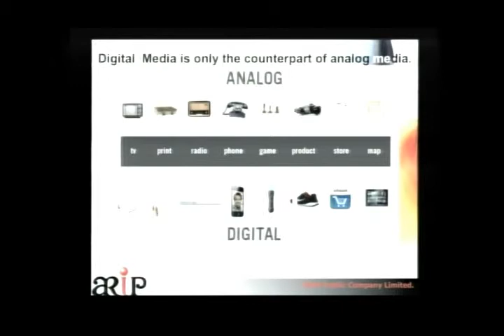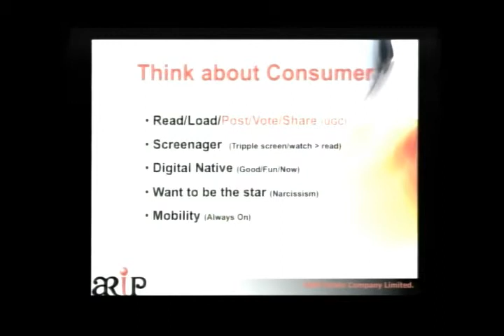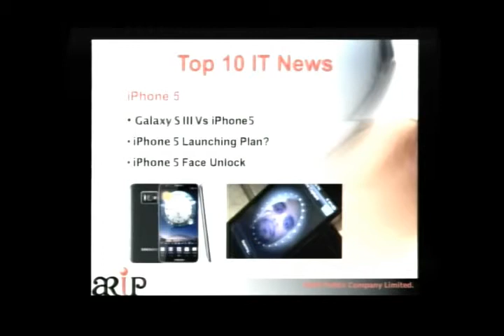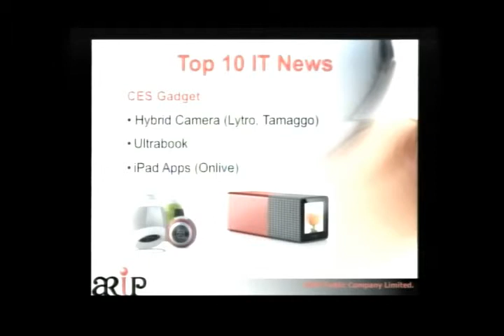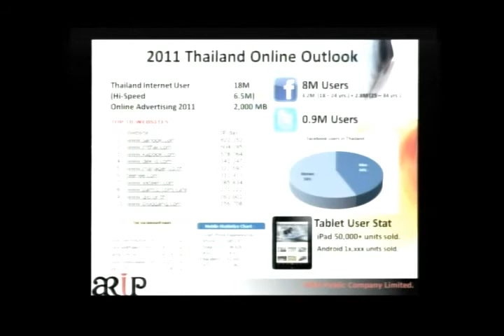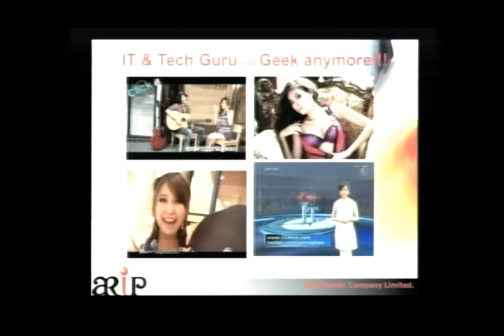Gadget Trends 2012 : Session 1/2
Thailand Technology Trends 2012, 26 January 2012 , Software Park Thailand